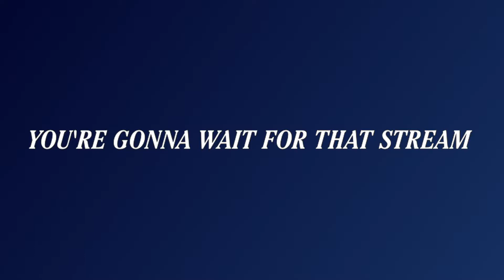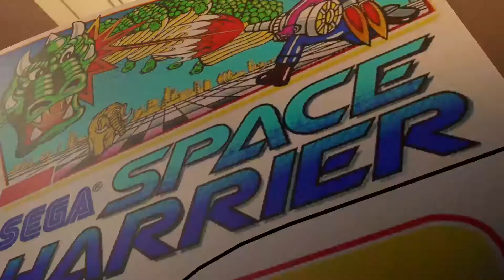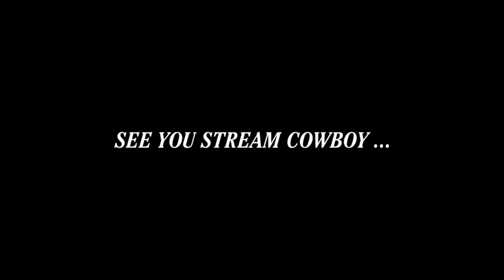[Full Stream] Mint | Yakuza 0 (Part 2)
Mint declares pee time over while playing Yakuza 0 on the PC.

Platform: PC